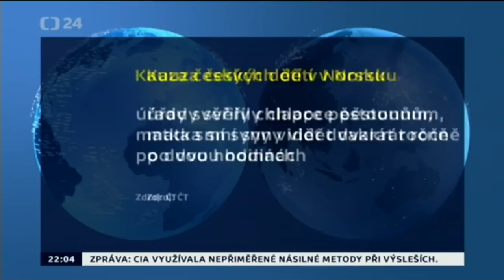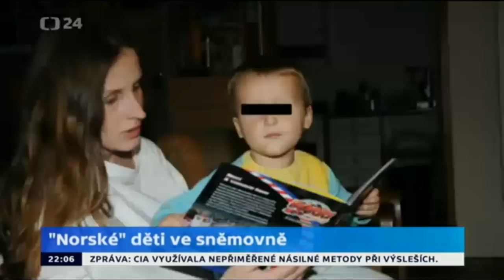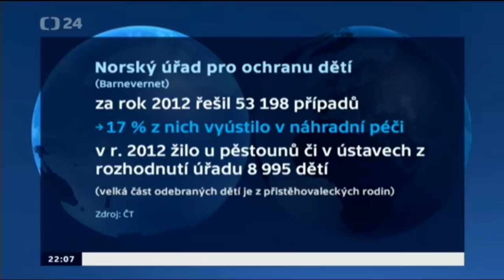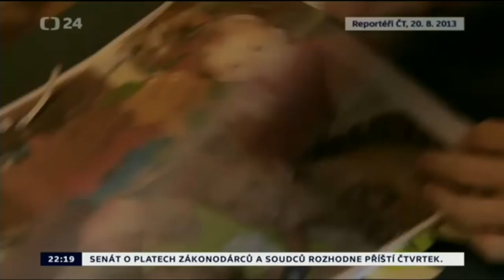Norské děti v Událostech komentářích